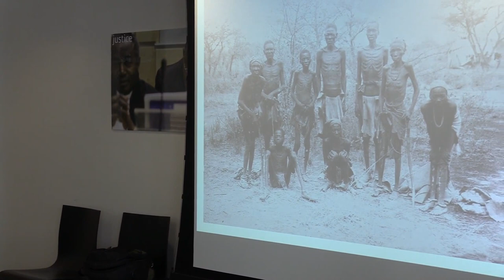Herero and Namaqua Genocide- Panel Discussion part 1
ICTJ's New York offices hosted Uruanaani Scara Matundu and Robert Murtfeld for a discussion of the Herero and Namaqua genocide. Robert and Scara are seeking accountability and redress for one of the twentieth century's first genocides, perpetrated by Germany against the Herero and Namaqua tribes in Southwest Africa in 1904.

The discussion was particularly poignant as it also honored the memory of John Jones, a defence counsel at the ICTY, who passed away this April. Prior to his death, John consulted on the innovative legal strategies currently being used to pursue justice for the victims of the Herero and Namaqua genocide. His loss is an enormous one and we are grateful to be able remember his work and passions today.